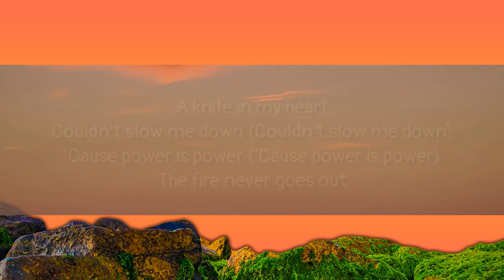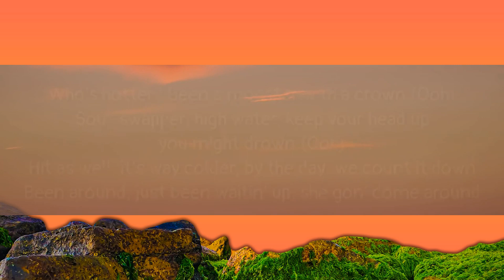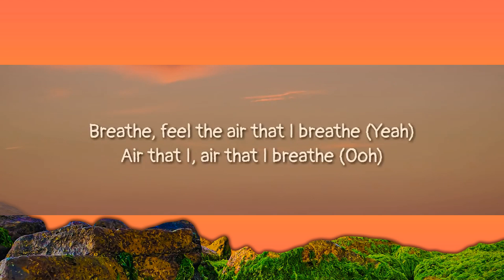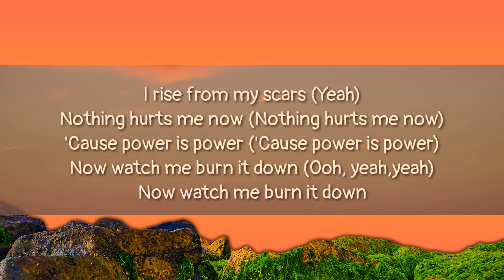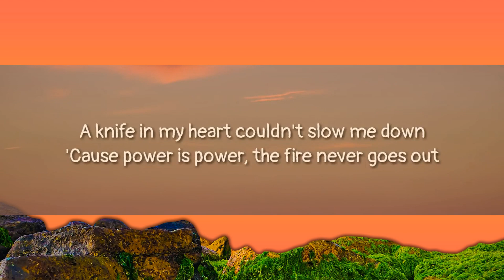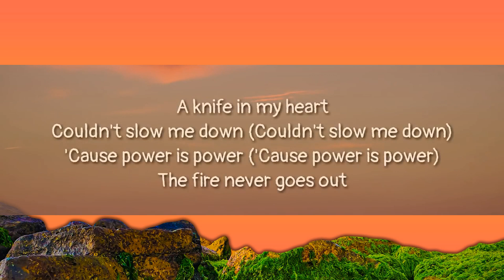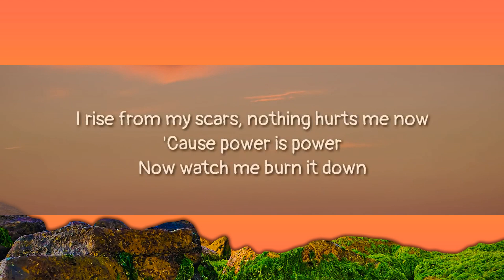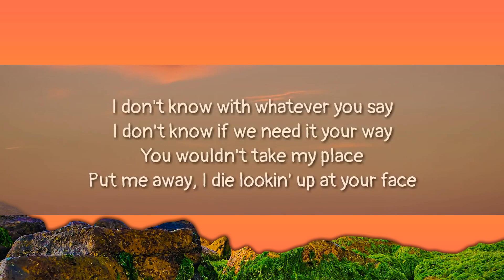The Weeknd, SZA & Travis Scott - Power Is Power (Lyrics)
Listen to “Power Is Power” by SZA, The Weeknd, Travis Scott off ‘For The Throne’ everywhere

Lyrics

"Power Is Power"
(from "For the Throne" compilation)

[The Weeknd:]
I was born of the ice and snow
With the winter wolves, in the dark, alone
The wildest night, I became the one
And you'll know you're mine when the silence calls
Heavy is the crown only for the weak

A knife in my heart couldn't slow me down
'Cause power is power, the fire never goes out
I rise from my scars, nothing hurts me now
'Cause power is power
Now watch me burn it down

[SZA:]
I went down for the coldest one
And I know I'll win 'cause I played before, yeah
I don't know with whatever you say
I don't know if we need it your way
You wouldn't take my place
Put me away, I die lookin' up at your face
How do I ever know? Who can I trust?
Feelings of emptiness
Only yêu could kill me, God bless

[The Weeknd & SZA:]
A knife in my heart
Couldn't slow me down (Couldn't slow me down)
'Cause power is power ('Cause power is power)
The fire never goes out
I rise from my scars
Nothing hurts me now (Nothing hurts me now)

[Travis Scott:]
Breathe, feel the air that I breathe (Yeah)
Air that I, air that I breathe (Ooh)
Who's hotter? Been a monster with a crown (Ooh)
Soul-swapper, high water, keep your head up, you might drown (Ooh)
Hit as well, it's way colder, by the day, we count it down
Been around, just been waitin' up, she gon' come around
I took a drag, bust it out the gate, smile lil baby, slay
I wore a flag, put that on my face, ain't nobody safe
Lift the mask, they gon' have to see what they can't erase
I took a life, so I took it back (Do-do-do-do-do, yeah)
Danger's on my mind (Ah)
Ain't no knife, dagger, bullet that can do it
'Fore you even know, oh, yeah, she'll do it, yeah, yeah (Ah)

[SZA:]
Heavy is the crown, but never for a queen (Oh yeah)

[The Weeknd & SZA:]
It couldn't slow me down (Couldn't slow me down)
The fire never goes out (Oh)
I rise from my